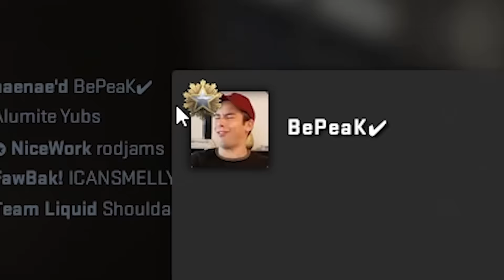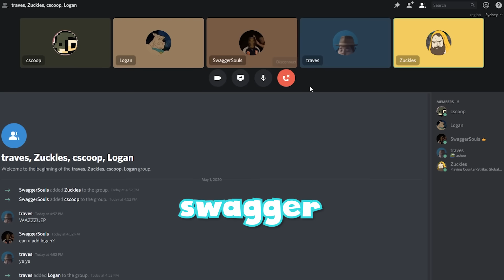LATE NIGHT CSGO FUNNY MOMENTS